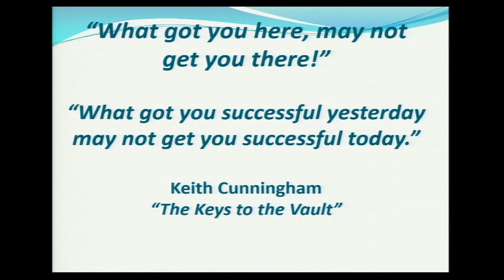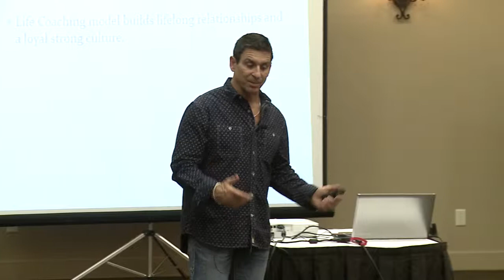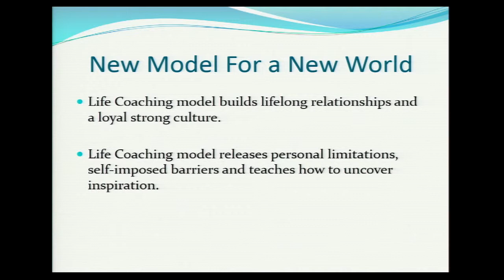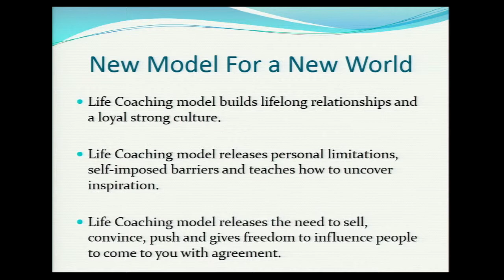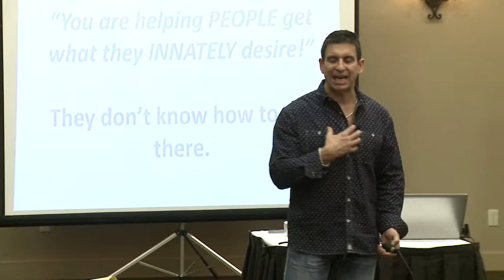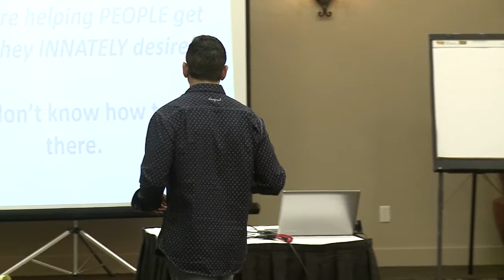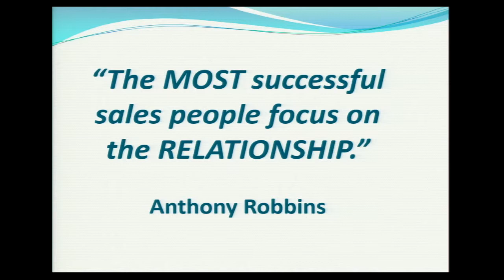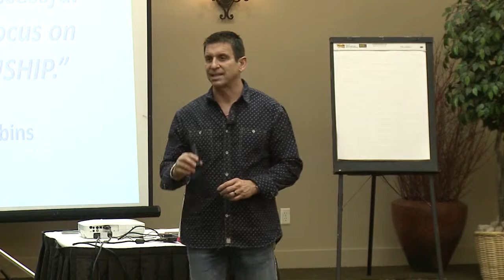Chaging to Life Coaching